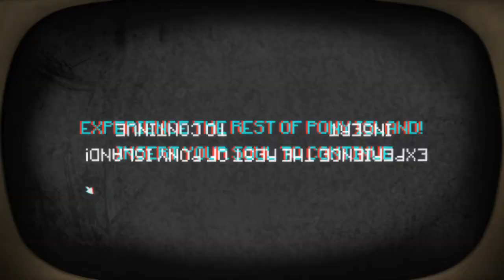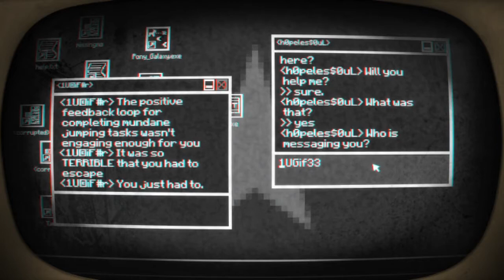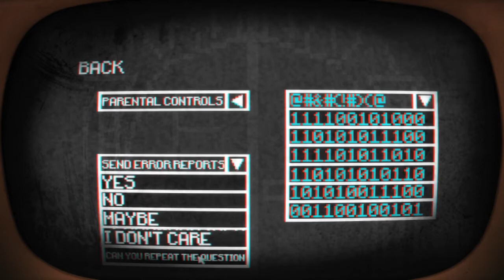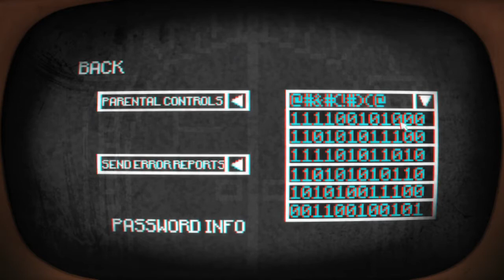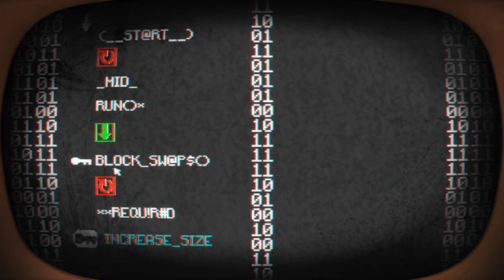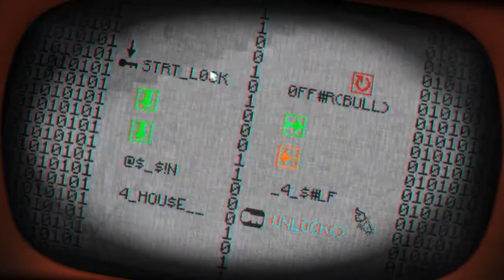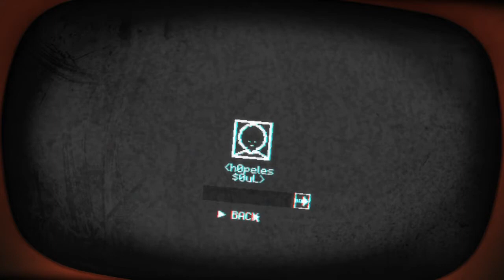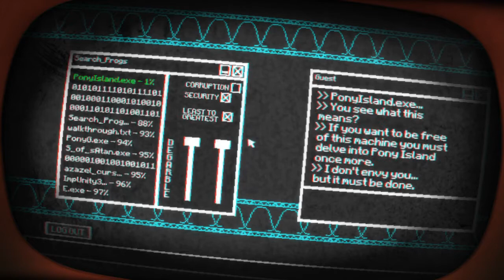Let's Play Pony Island - Part 1: The Ring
RPGMaster95 and Liquid Divide check out... Pony Island? This has got to be an uplifting game no? A blind let's play of well.. Whatever Pony Island is!